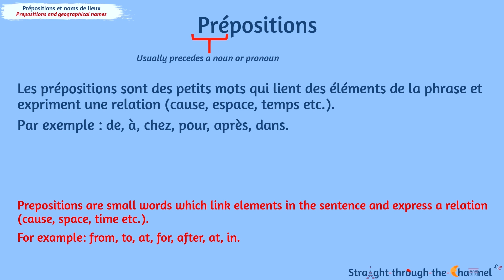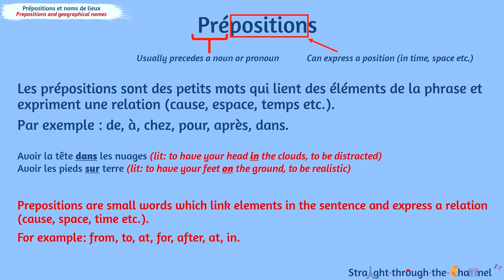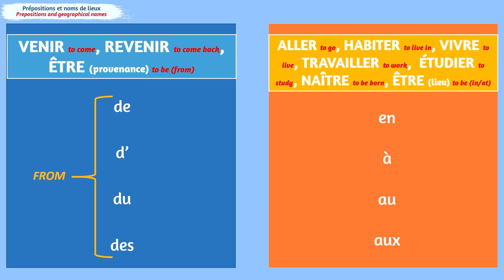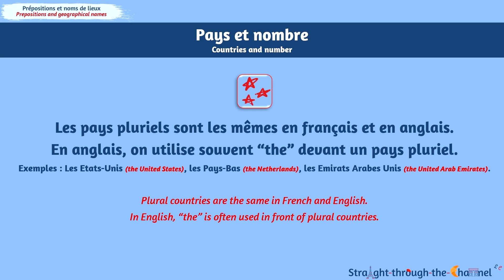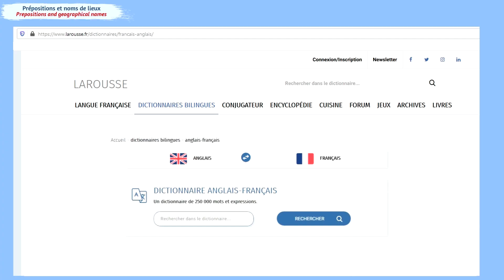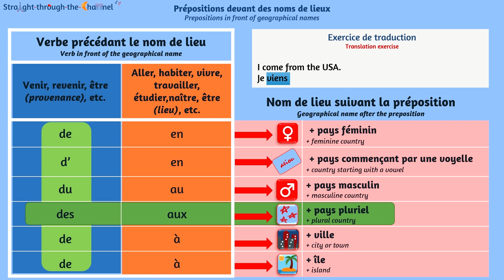Prepositions and places in French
How do you know whether to use "à", "de", or "en" in front of names of places? Well, this video should help understand which preposition to use in front of geographical names.

Note: City-states such as Singapore ("Singapour") gramatically work as cities, it is the same for Djibouti, in spite of being a masculine country (use of "de" and "à").

Comment savoir si on doit utiliser "à", "de" ou "en" devant des noms de lieux ? Et bien cette vidéo devrait aider à comprendre quelle préposition utiliser devant ces noms de lieux.

Note: Les principautés-villes telles que Singapour (Singapore) fonctionnent grammaticalement comme des villes, de même que Djibouti - bien qu'étant un pays masculin (utilisation de "de" et "à").